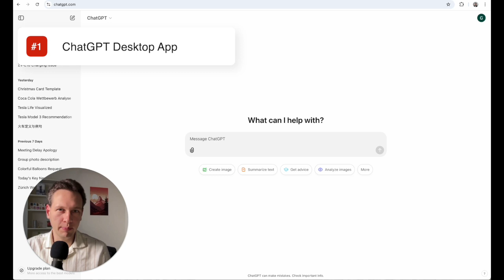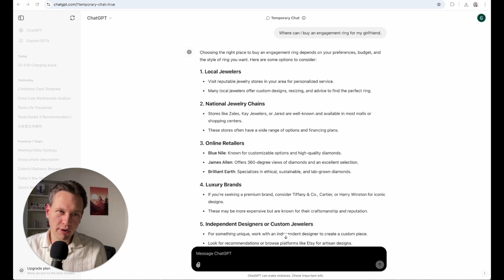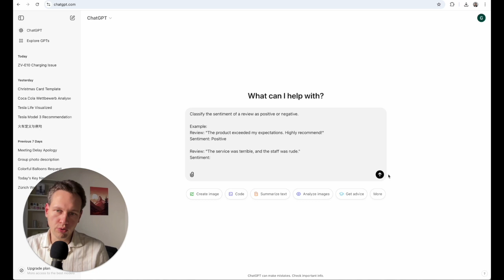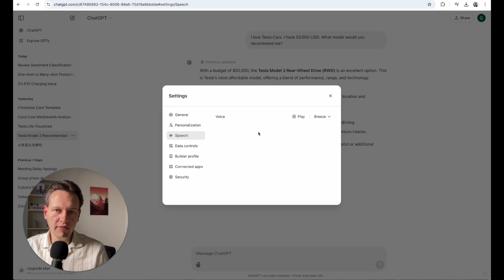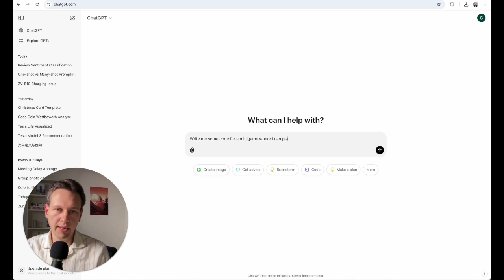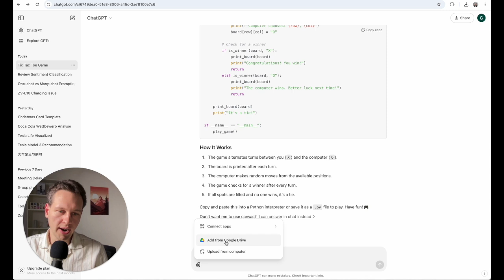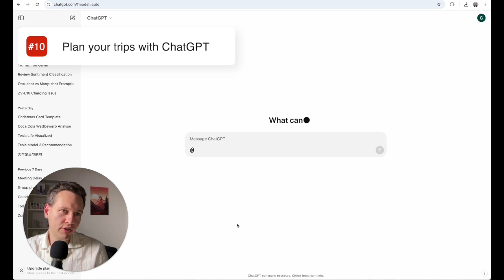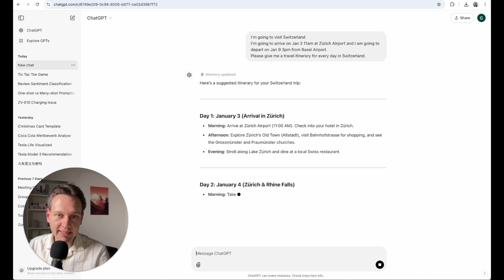10 Pro-Level ChatGPT Secrets for 2025: Maximize Efficiency and Creativity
Discover simple and practical ways to make the most of ChatGPT like an expert, from organizing tasks and planning trips to writing code and managing data seamlessly.

00:00 - Intro
00:40 - Tip 1
01:35 - Tip 2
02:22 - Tip 3
04:45 - Tip 4
05:28 - Tip 5
06:12 - Tip 6
06:47 - Tip 7
07:53 - Tip 8
08:38 - Tip 9
09:35 - Tip 10